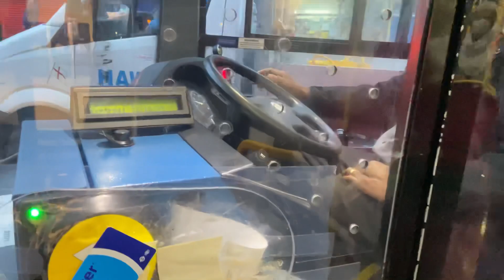NÃO TEM TRABALHO FÁCIL EM LONDRES | A VERDADE | Negritinh pelo mundo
Abra sua conta no melhor banco totalmente 👇🏾
GRTIS
BANCO TRANSFERWISE